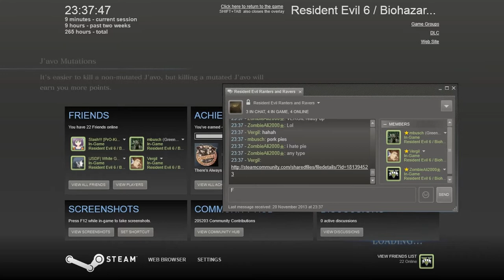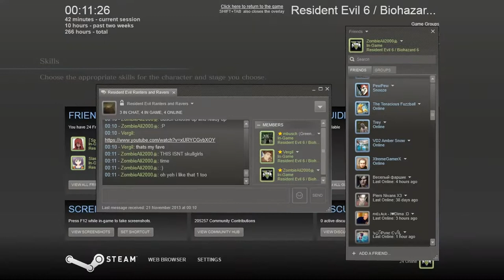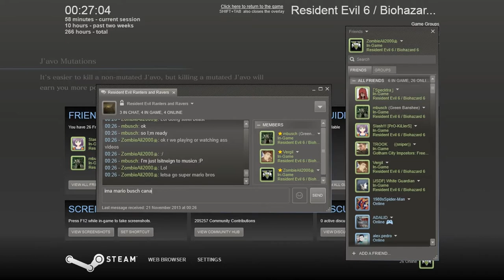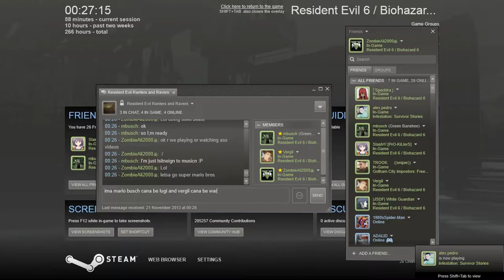Resident Evil 6 - 3 Player Mercenaries With busch and vergil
YEY FOR VERGIL!!!